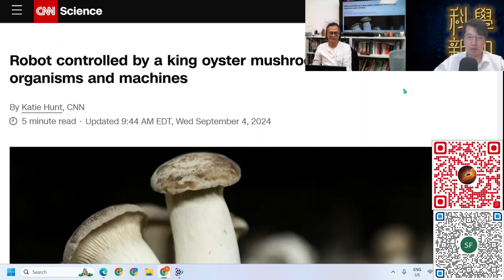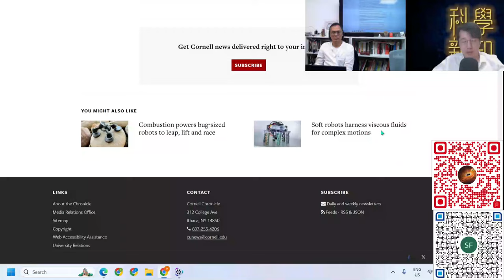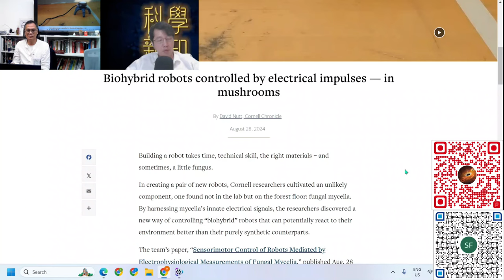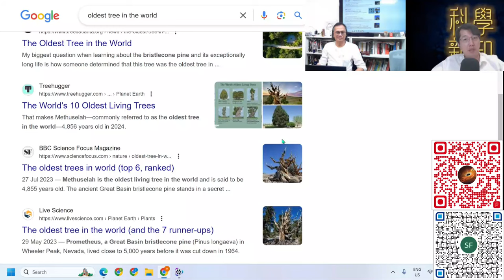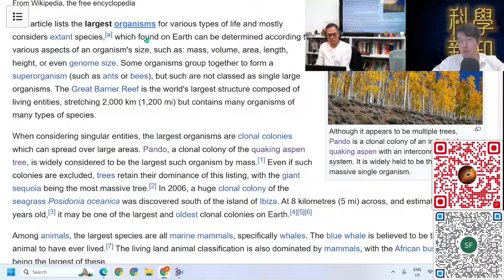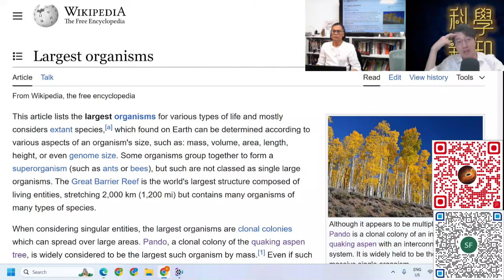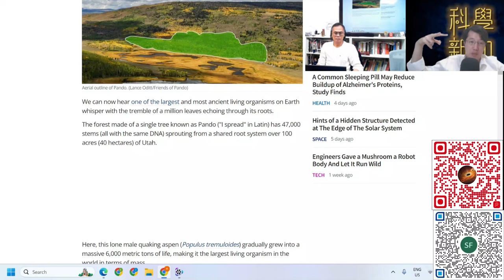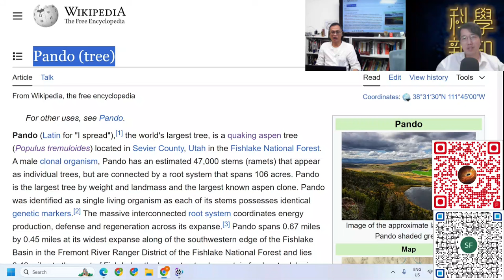科學新知 2024-09-12 Part3: 杏鮑菇與機械人混合體成真。世上最大的生物原來是一棵萬年古樹。| 主持：陳志宏博士 & 台長梁錦祥